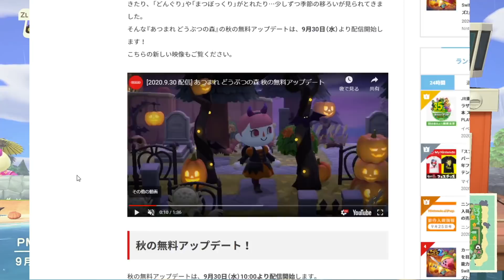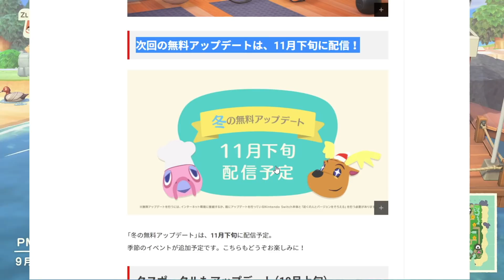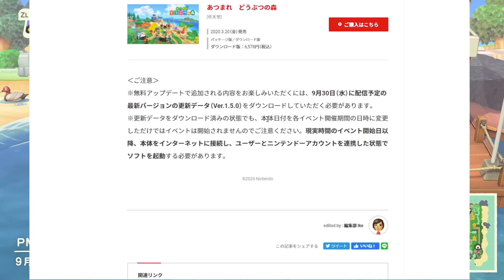【あつ森】秋のアプデ前に絶対確認して！思わぬ落とし穴が発覚！「夢見」「かぼちゃ」の真実も明らかに？【あつまれどうぶつの森/Animal Crossing/ハロウィン/ハーベスト/無料アプデ/】